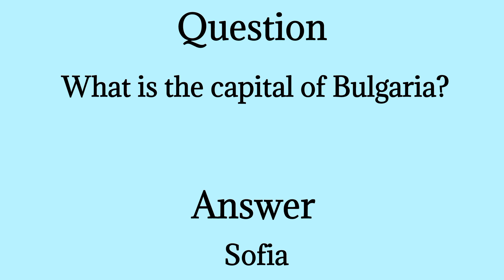What is the capital of Bulgaria 2021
Name of the capital of Bulgaria.